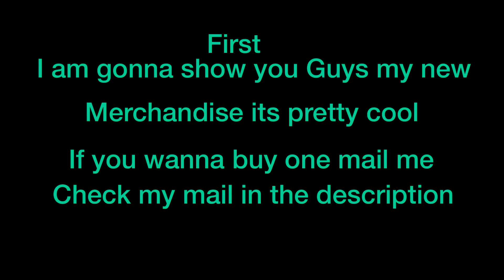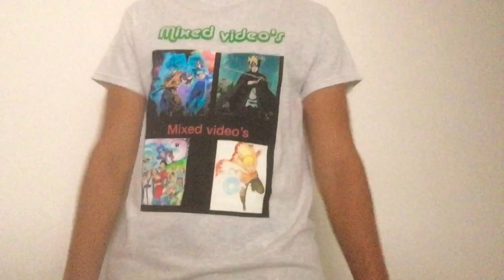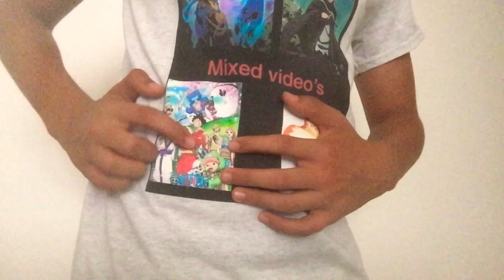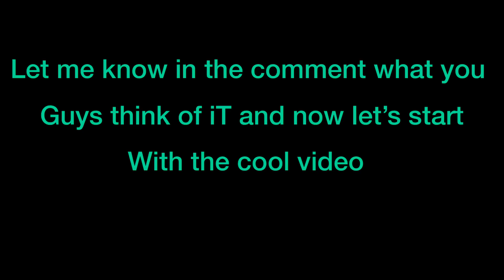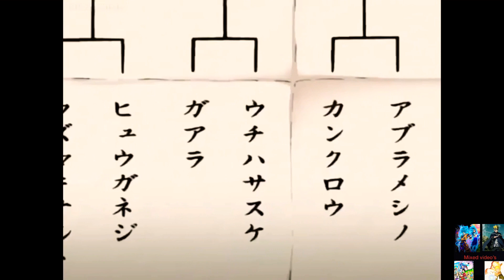Naruto vs neji chunin exams